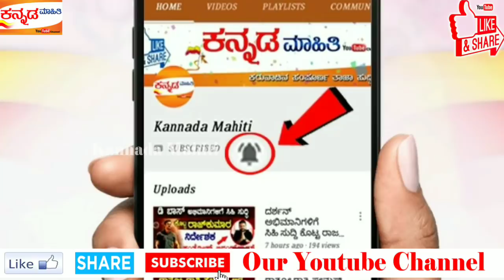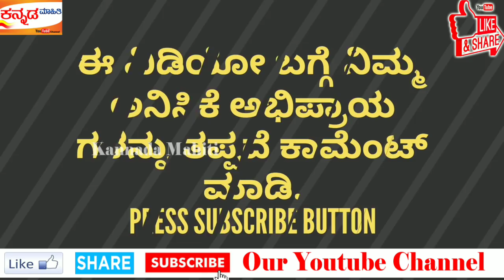vastu tips in kannada | ನಿಮ್ಮ ಮನೆಯಲ್ಲಿ ಬಡತನ ಕಾಡುತ್ತಿದ್ದು ಸದಾ ದುಡ್ಡಿನ ಸಮಸ್ಯೆ ದೂರ ಮಾಡಲು ತಪ್ಪದೆ ಇಗೆ ಮಾಡ